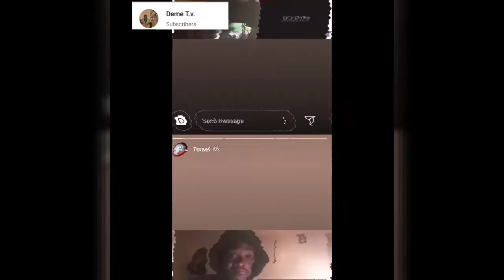Juice WRLD & Marshmello Come & Go Music Audio Reaction / Review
More merch